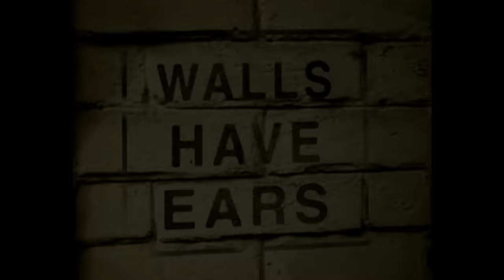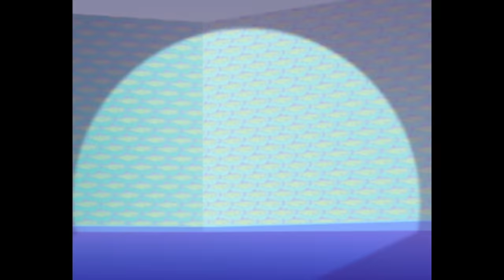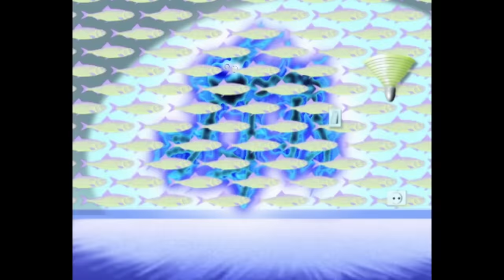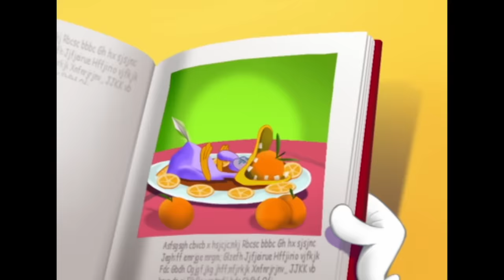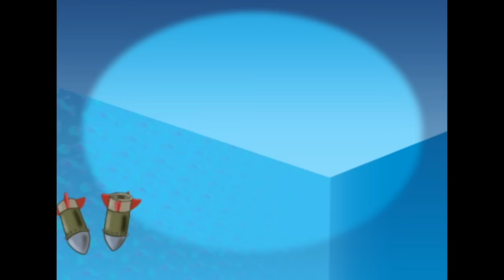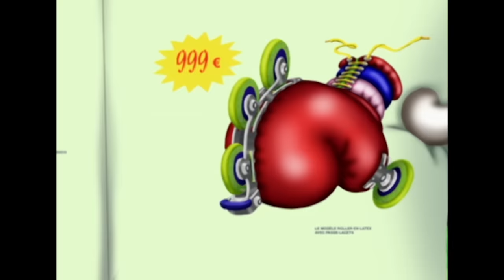Oggy und die Kakerlaken | Halloween-Monster | Volledige aflevering in HD